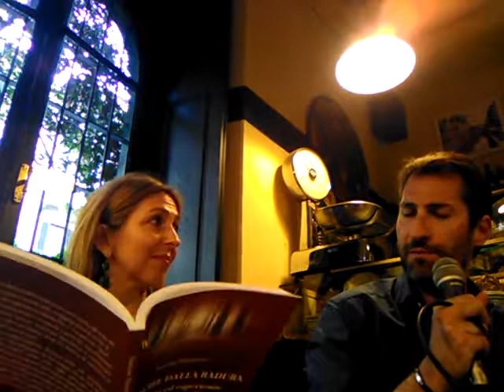Uno spritz nella radura: presentazione del libro "Cronache dalla radura" di Simone Aliprandi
Il video integrale della presentazione del libro "Cronache dalla radura. Riflessioni ed esperienze sulla complessità delle relazioni di coppia"" tenutasi il 18 giugno 2018 al Take Away Bistrot di Milano. Dialoga con l'autore la giornalista Alessandra Mori.